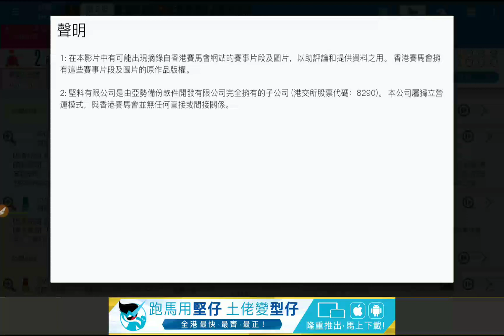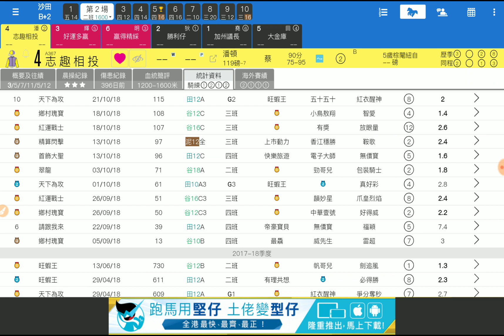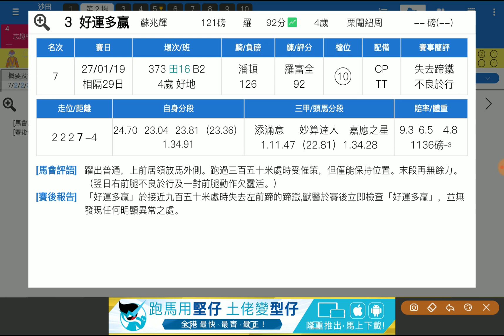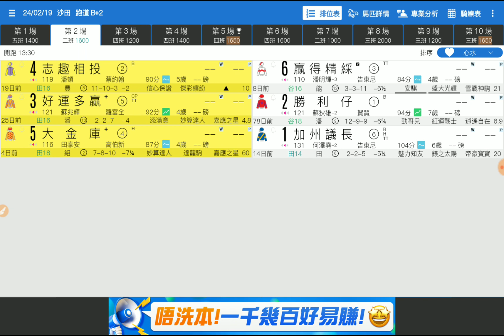賽馬預測第2場 志趣相投 打開勝門 「波仔」2019-02-24